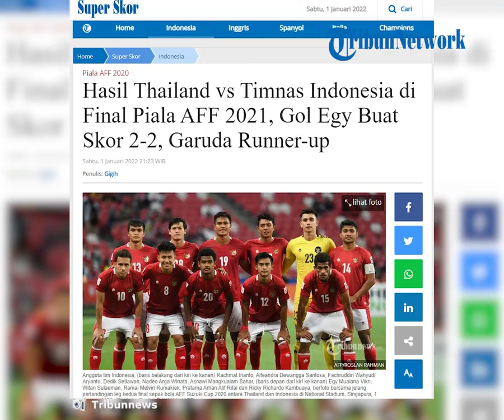Berhasil Tahan Imbang Thailand di Final Piala AFF 2020, Indonesia Runner up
TRIBUN-VIDEO.COM - Timnas Indonesia bermain imbang dengan Thailand di leg kedua final Piala AFF 2021, Sabtu (1/1/2022).

Berlaga di National Stadium, Singapura, Timnas Indonesia sama kuat 2-2 dari Thailand.

Gol dari Timnas Indonesia dicetak oleh Ricky Kambuaya di menit ke-7 dan Egy Maulana di menit ke-77.

Sedangkan gol dari Thailand dicetak oleh Adisak Kraisom di menit ke-54 dan Sarach Yooyen di menit ke-56.

Dengan hasil ini, Thailand menjadi juara dengan aggregat 6-2.

Catatan ini mengukuhkan Garuda sebagai spesialis runner-up di Piala AFF.

Pasalnya ini adalah ke-6 kalinya Indonesia keluar sebagai runner-up Piala AFF.

Timnas Indonesia yang tertinggal secara agregat, tampil spartan di pertandingan leg kedua kali ini.

Sejak awal, Tim asuhan Shin Tae-yong bermain bak tanpa beban, dan menyulitkan Thailand sejak awal laga.

Tempo tinggi langsung diusung oleh Timnas Indonesia, dan tidak membiarkan para pemain Thailand mengembangkan permainan.

Chanathip Songkrasin, sama sekali tidak diberikan ruang untuk mendapatkan bola, tekanan dari Rachma Irianto memaksa pemain berusia 28 tahun ini tidak bisa mendistribusikan bola dengan baik.

Sebaliknya serangan balik cepat Indonesia benar-benar merepotkan lini belakang Gajah Putih.

Terbukti, akhirnya Ricky Kambuaya membawa gol cepat bagi Indonesia, hanya di 7 menit laga berjalan.

Sepakan keras dari luar kotak penaltinya gagal diantisipasi oleh Siwarak Tedsungneon, bola meluncur deras ke gawang dan mengubah skor menjadi 0-1.

Tertinggal satu gol, Thailand baru berani keluar dan mengancam gawang Indonesia.

Peluang pertama datang dari sepakan jarak jauh Supachok Sarachat, namun masih bisa diantisipasi oleh Nadeo.

Tidak berselang lama, pemain yang sama mengancam melalui sepakan jarak dekat di dalam kotak penalti yang masih membentur mistar gawang.

Setengah jam pertandingan berjalan, Thailand mulai memperlambat tempo untuk bisa mengamankan keunggulan tiga gol mereka.

Namun, Indonesia terus mengurung pertahanan Thailand, dengan terus menyerang ke kotak penalti.

Bertubi-tubi serangan Indonesia membuat Thailand gagal memberikan distribusi bola ke lini depan.

Meskipun demikian, serangan Indonesia masih mudah dipatahkan oleh pemain belakang Thailand, karena minimnya opsi di lini depan.

Dan skor 0-1 menutup 45 menit pertandingan.

Di babak kedua, Thailand langsung mengambil inisiatif serangan untuk mencetak gol penyama kedudukan.

Hasilnya di menit ke-54, sepakan yang memantul ke tanah dari Adisak Kraisom mengubah skor menjadi 1-1.

Hanya dua menit berselang, Ganti Sarach Yooyen yang menaklukkan Nadeo Argawinata dan mengubah skor menjadi 1-2.

Indonesia nampak kelelahan sejak bermain menekan di awal laga.

Hal ini dimanfaatkan dengan baik oleh Thailand dengan mengurung pertahanan Indonesia di sisa laga.

Namun, akhirnya Indonesia berhasil menyamakan kedudukan di menit ke-80.

Umpan chip Witan Sulaiman, dimanfaatkan dengan baik oleh Egy Maulana Vikri yang dengan tenang menaklukkan Siwarak Tedsungneon di menit ke-80.

Skor berubah menjadi 2-2.

Sukses menyamakan kedudukan, Indonesia mendapatkan momentum untuk berbalik unggul di sisa laga.

Namun, skor 2-2 menjadi hasil pertandingan ini.

Susunan Pemain Timnas Indonesia vs Thailand:

Thailand:

Siwarak Tedsungneon; Theerathon Bunmathan, Supachok Sarachat, Terasil Dangda, Bhordin Phala, Sarach Yooyen, Chanathip Songkrasin (c), Pawee Tanthatemee, Kritsada Kaman, Narubadin Weerawatnodom.

Indonesia:

Nadeo Argawinata; Alfreanda Dewangga, Fachruddin Aryanto, Pratama Arhan, Asnawi Mangkualam; Rachmat Irianto, Ricky Kambuaya, Ramai Rumakiek; Witan Sulaeman, Egy Maulana, Dedik Setiawan

(Tribunnews.com/Gigih)

Artikel ini telah tayang di Tribunnews.com dengan judul Hasil Thailand vs Timnas Indonesia di Final Piala AFF 2021, Gol Egy Buat Skor 2-2, Garuda Runner-up,
Penulis: Gigih